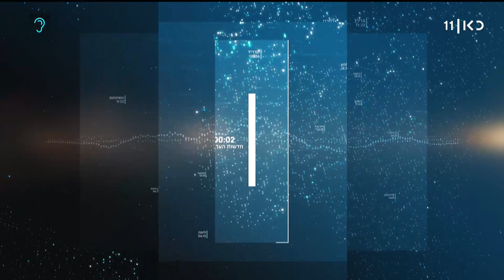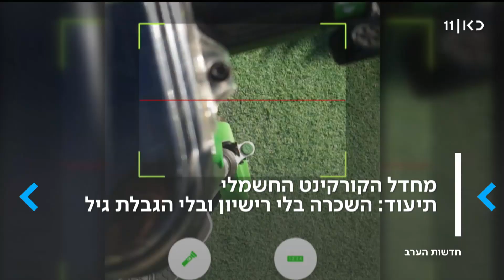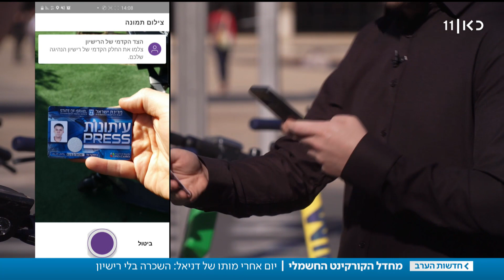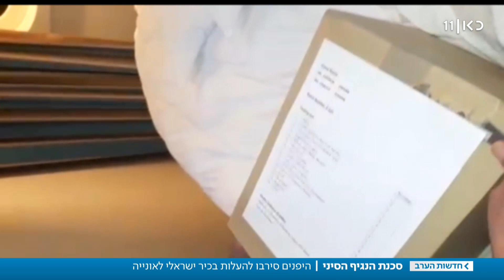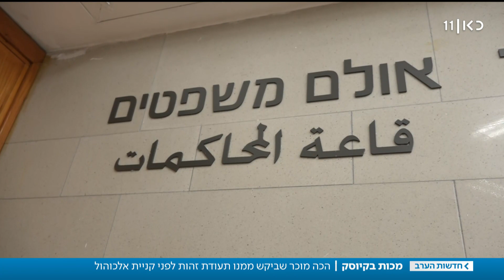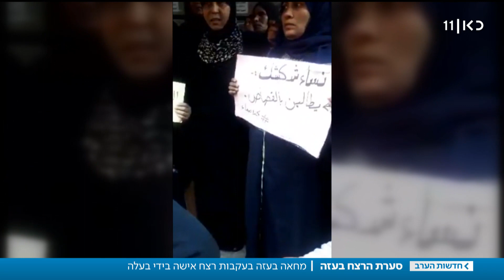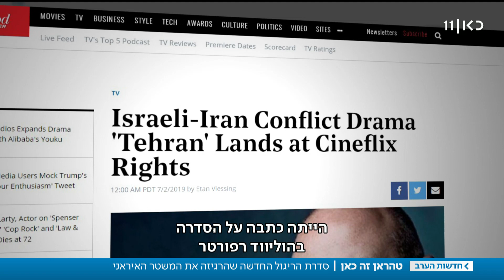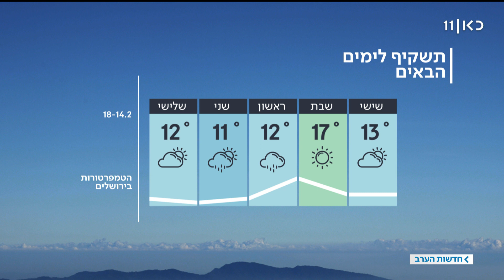חדשות הערב | 13.02.20: צה"ל בביקרות על הפרת מדיניות העמימות | המהדורה המלאה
כאן חדשות | חדשות הערב עם דוריה למפל - מהדורת החדשות המרכזית של כאן 11 עם נבחרת הכתבים והפרשנים של כאן חדשות. הפרסומים הראשונים, הכותרות החמות וכל הפרשנויות לצד כתבות מגזין ופינות קבועות, 'כאן כלכלי' ו-'גלובלי'